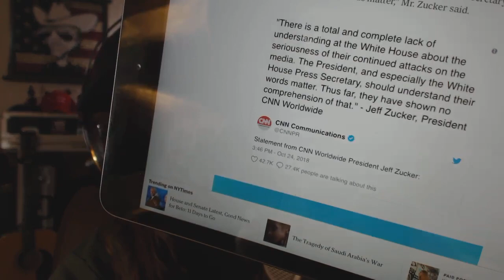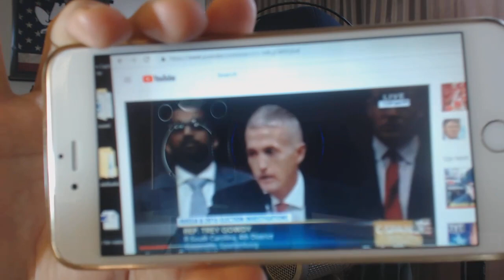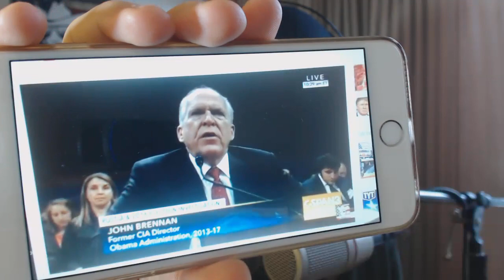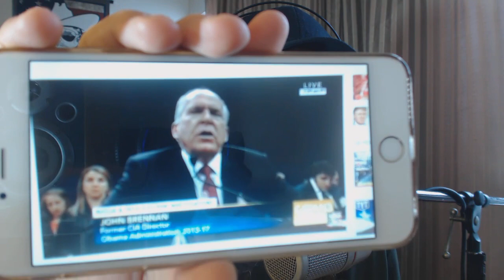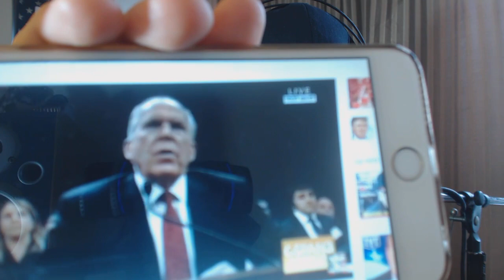FAKE BOMB Tradecraft Analysis: What We know So Far - Fake News, FBI & CIA John Brennan